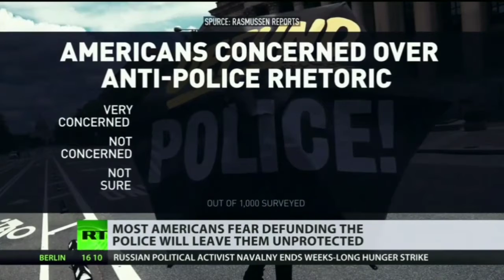Hegelian Mechanics 101: Paramilitary Police vs Societal Chaos